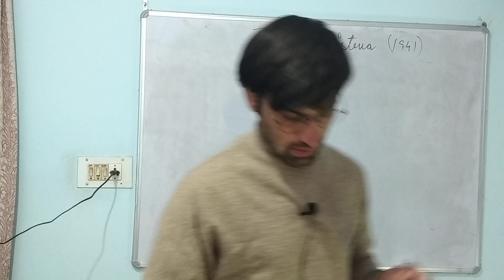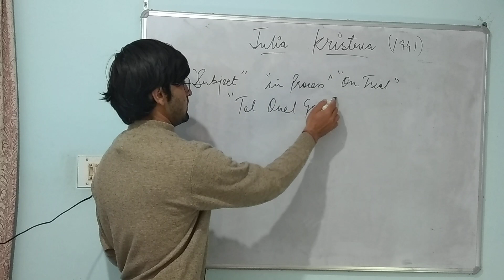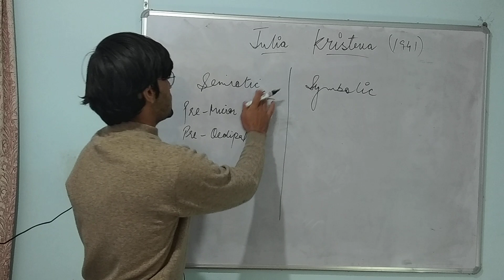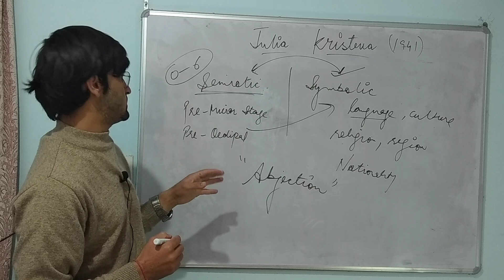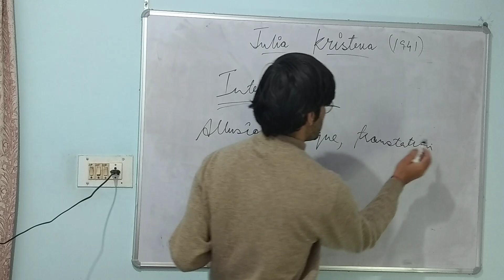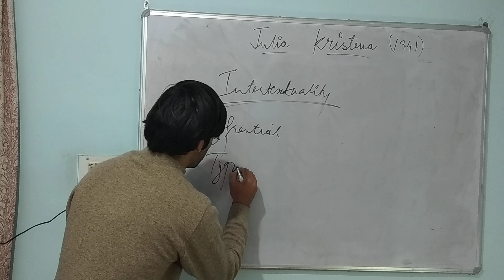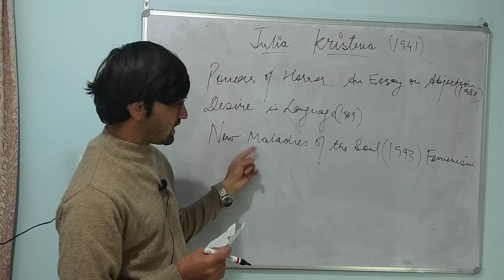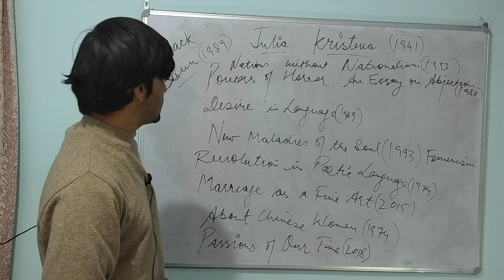Julia Kristeva || Intertextuality || Semiotic, Symbolic, Abjection, Chora || Major Works and Ideas !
UGC NTA NET JRF English Literature

Feminism
Poststructuralism
Psychoanalytic literary theory
Structuralism

Intertextuality
Semiotic space
Symbolic space
Chora
Mirror Stage
Oedipus Complex
Lacan
Freud
Tel Quel Group